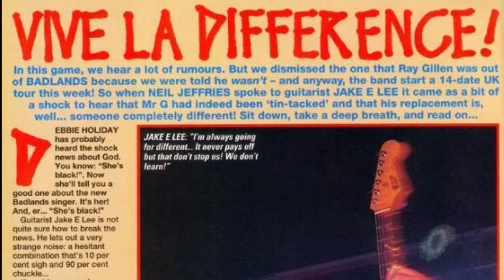RAY GILLEN - Ascensão e queda de um dos maiores vocalistas do Black Sabbath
Morria em dezembro de 1993 o vocalista Ray Gillen, às vezes cultuado, às vezes desconhecido, tem quase toda a sua trajetória na música ligada diretamente ao Black Sabbath, ou, estranhamente, a futuros e ex-membros do Black Sabbath.  Ganhou a exigente admiração de Tony Iommi, mas sucumbiu aos desmandos gerenciais da banda e se deixou levar por uma vida de glamour e excessos.

REFERÊNCIAS BIBLIOGRÁFICAS

IRON MAN - My Journey Through Heaven & Hell with Black Sabbath - Tony Iommi com T.J. Lammers (Da Capo Press)

BORN AGAIN - BLACK SABBATH NOS ANOS 80 & 90 - Martin Poppoff (Editora Estética Torta)

REVISTA KERRANG, número 399 (Julho 1992)

THE SHINING ( ETERNAL IDOL Edição DeLuxe 2010 ) - Black Sabbath